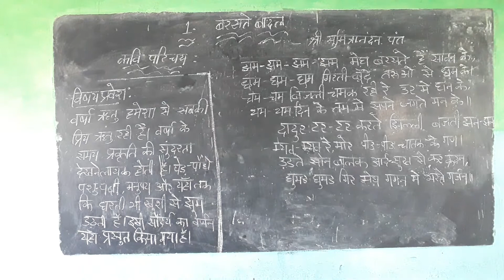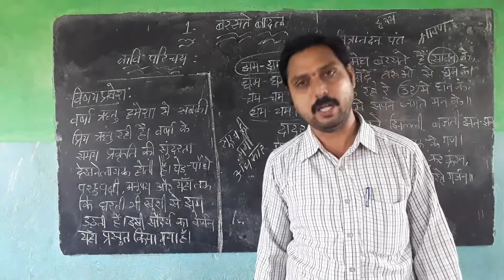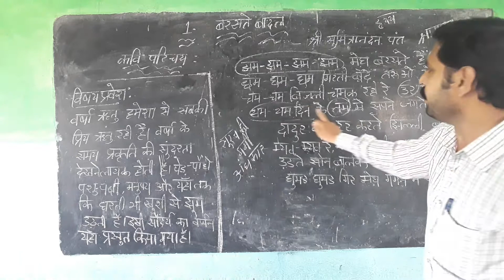10 Class / Hindi / Lesson -1 / PART - 2 / K.NARENDRA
10 Class / Hindi / Lesson -1 / PART - 2 / K.NARENDRA